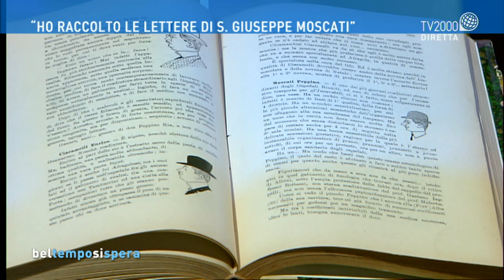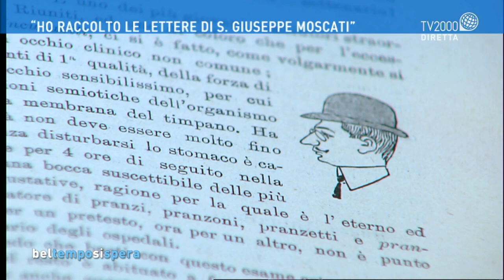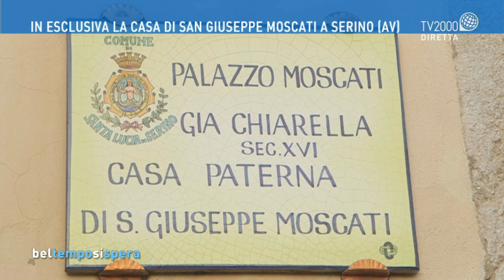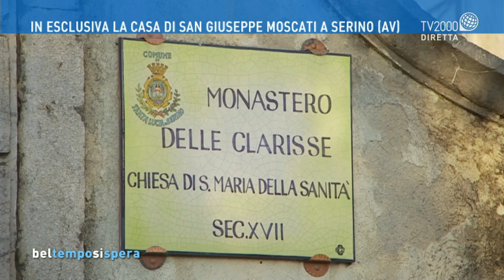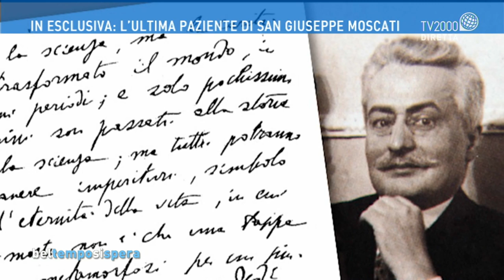Giuseppe Moscati, il santo medico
Padre Alessandro Piazzesi, direttore nazionale della Rete mondiale di preghiera del Papa, e Pasquale Bellotti, medico e docente LUMSA, ricordano la storia di San Giuseppe Moscati, medico dei corpi e delle anime